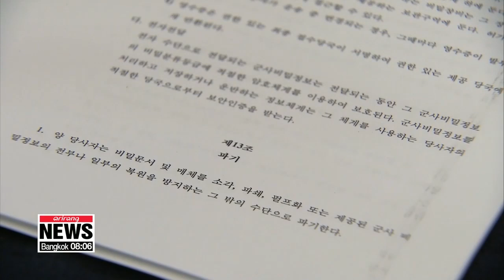Abe uses UN to blame S. Korea for their frosty ties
아베, 뉴욕 기자회견서 '2분38초' 韓 비난…계획된 국제여론전
The hectic week in New York is slowly starting to wind down.
President Moon Jae-in opted against criticizing Japan on the international stage... despite Tokyo's unprecedented trade curbs on South Korea.
However, the same could not be said for Japanese Prime Minister Shinzo Abe.
He was more willing to use his trip to the UN to bash Seoul and blame the South Korean government for the souring relations between the two countries.
Lee Ji-won reports.
Japan's efforts to blame South Korea for their current disputes continued even at the UN General Assembly in New York.
Japanese Prime Minister Shinzo Abe took every opportunity to criticize Seoul for their frosty ties, including at a press conference he held on Wednesday.

When an Italian reporter asked Abe on the worsening Seoul-Tokyo ties,... the Japanese PM went on for nearly 3 minutes to explain Tokyo's stance on almost every single point of contention.

South Korea isn't making any moves on its violation of the 1965 Seoul-Tokyo agreement,... and is continuing to take actions that harm the trust between the two sides."

Abe reiterated that the forced labor ruling, where Seoul's Supreme Court ordered Japanese firms to compensate Koreans forced to work for them during Japan's colonial rule, has nothing to do with its trade curbs on Seoul.

He then explained how its trade restrictions perfectly follow the orders of free trade and the World Trade Organization, adding that when safety and security are proven, exports are given the greenlight and that such measures do not affect trade with other countries.

Japan imposed trade restrictions on Korea in July and August, initially citing "broken down trust between the two sides",... but later changing the explanation to "unspecified security reasons."

The Japanese Prime Minister also used the UN stage to express regret over Seoul's decision to end its military-information sharing pact with Japan, saying that their worsening ties should not affect security interests.

Abe is also reported to have reiterated these stances at his bilateral summit with U.S. President Trump.

Now, while Abe was trying to rally world opinion against Seoul,... the top diplomats of both sides met on the sidelines of the UN General Assembly on Thursday.

It was the first time for Foreign Minister Kang Kyung-wha to meet her newly appointed counterpart Toshimitsu Motegi.
The two met for around 50 minutes,... 20 minutes longer than initially scheduled.
And it's also reported that 40 minutes of the talks happened between just the translators and the ministers, at the request of Japan.

While no real progress was made on the major issues,... Minister Kang told reporters that both sides agreed that close cooperation is needed on issues like North Korea's denuclearization and that the two sides should continue such open-minded talks and work towards the future.